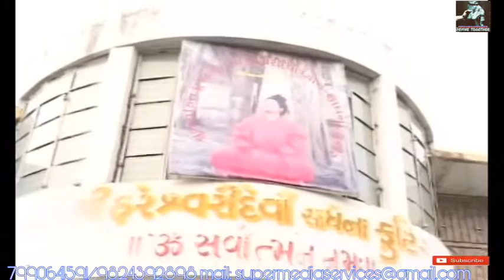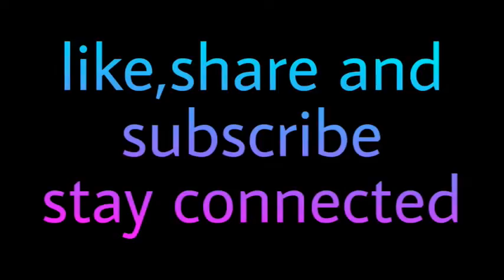PIOUS AND HERITAGE PLACE MALSAR PART 5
Malsar is situated on the bank of river narmada,only river in world whose parikrama is done by lakhs of peoples and devotees this parikrama takes three ye and old age homes, a placears three months and thirteen days to complete.Malsar is a pious place where lot of temples,ashram a place where you feel and experience deep peace of soul which makes you settle,a place where from the ancient time and histories lot p all pious souls,saints,sages have done thier place siddhis,sadhna and meditaton.A place you must visit and feel the diffrence,a must for every human.